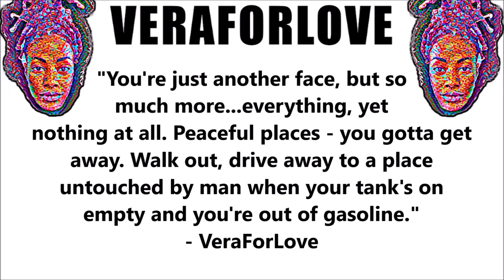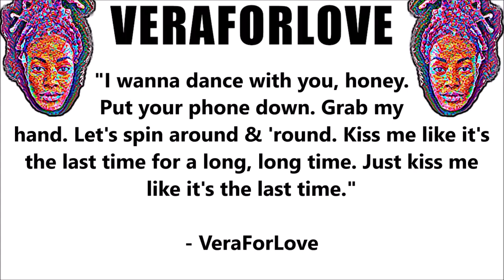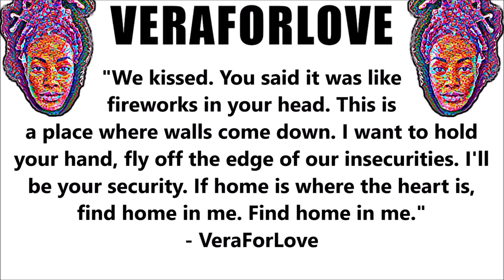ROOM 6 REVIEWS #131 - "F.L.Y." by VERAFORLOVE! [EP REVIEW]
Today I've been asked to review "F.L.Y." by recent guest VERAFORLOVE. Enjoy! ;-D